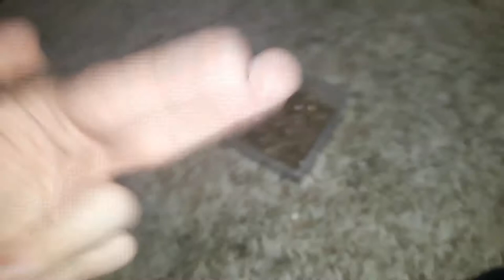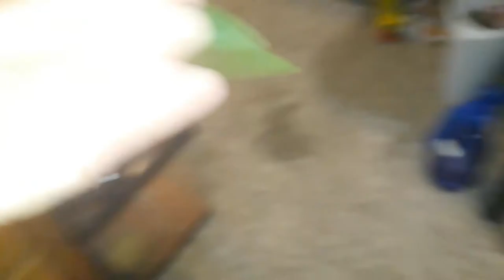Unboxing rare spieces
down the streets blue - Anno Domini Beats